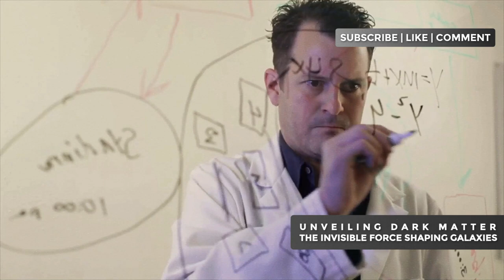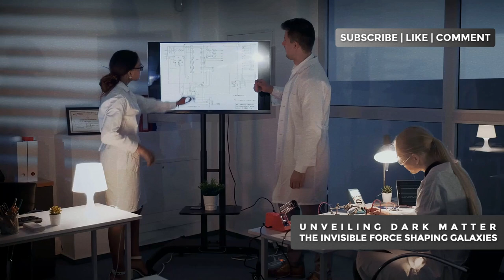UNVEILING DARK MATTER: THE INVISIBLE FORCE SHAPING GALAXIES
Unveiling Dark Matter: The Invisible Force Shaping Galaxies" explores the mysterious and unseen substance that makes up most of the universe's mass. In this video, we dive into what dark matter is, how it was discovered, and why it's so essential to the formation and structure of galaxies. We discuss the evidence for dark matter, its interaction with visible matter, and the ongoing research to understand this enigmatic force. Whether you're an astronomy enthusiast or simply curious about the cosmos, this video will give you insights into one of the universe's greatest mysteries.